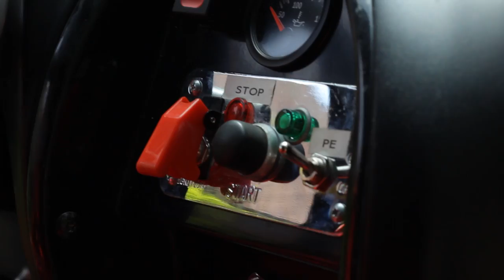Duo Bussetois - Rally Auto